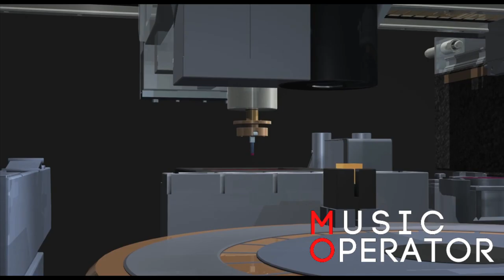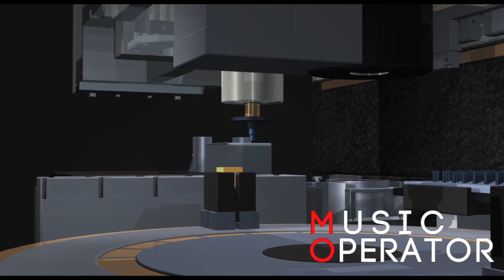NO-COPYRIGHT MUSIC - Music Operator (Dark Cloak By Density & Time)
Please review individual songs in their respective Description section for instructions on how to use Creative Commons Music.  If there are no instructions, the Music is absolutely free to use any way you want.